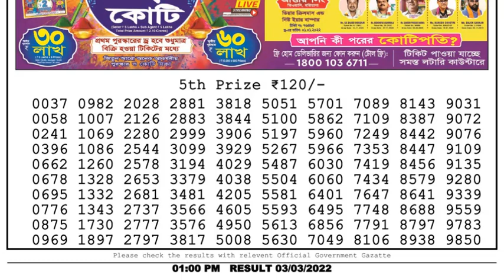Dear Lottery Sambad 1pm today 03.03.22 Nagaland State Lottery Result